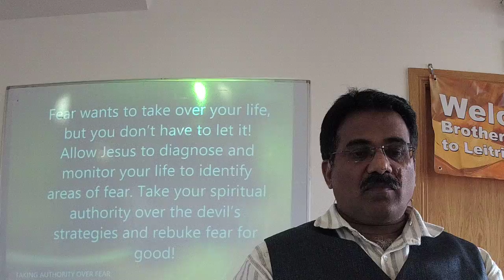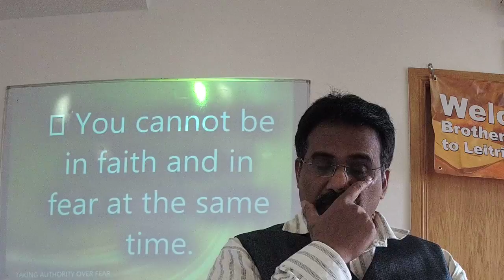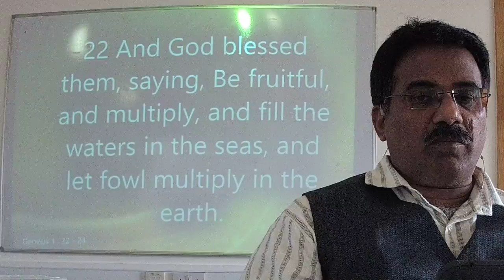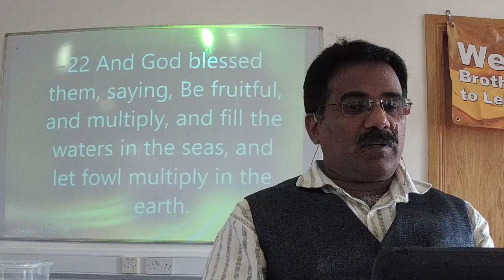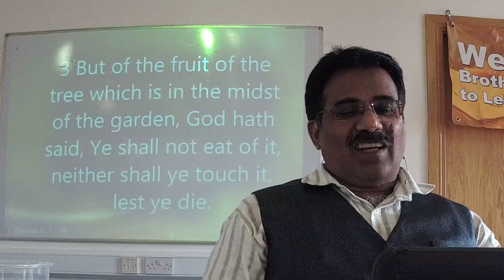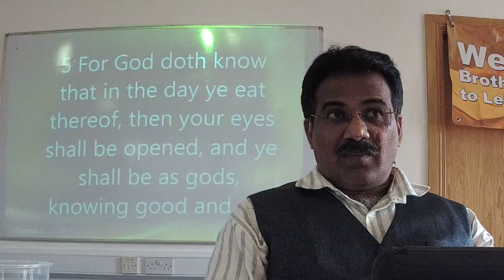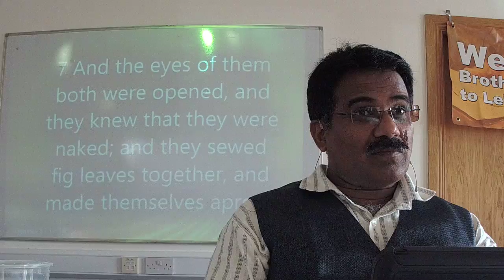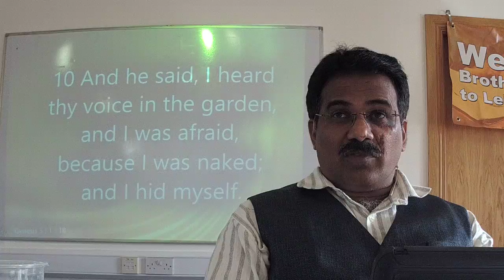TAKING AUTHORITY OVER FEAR PART 1